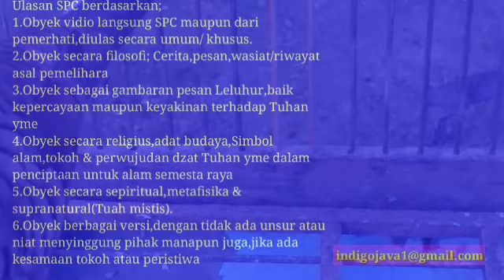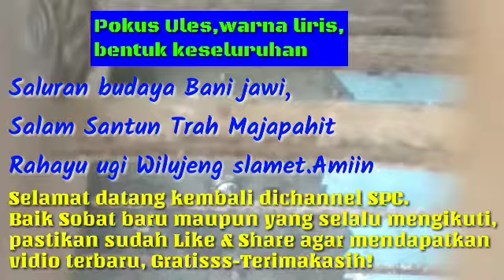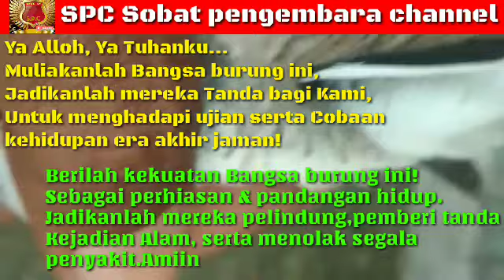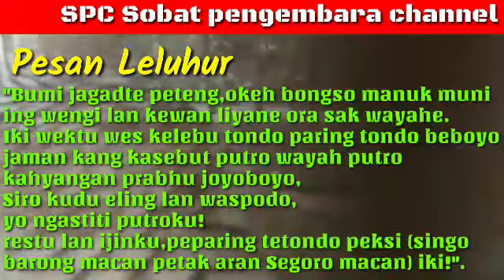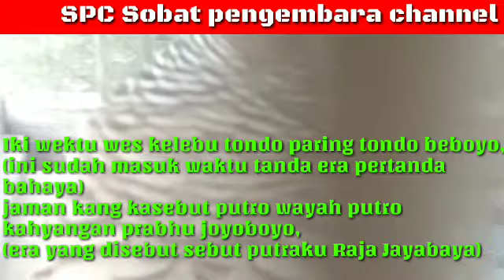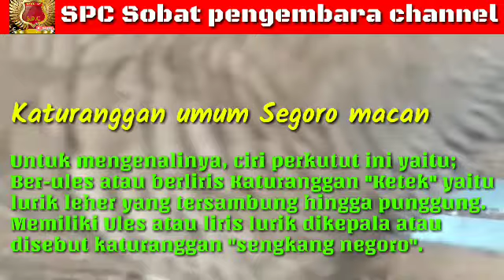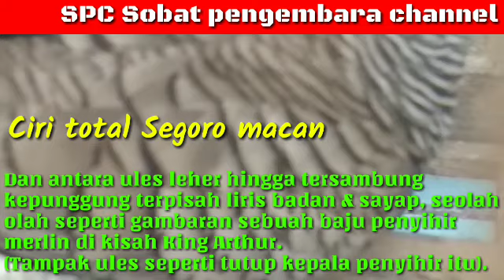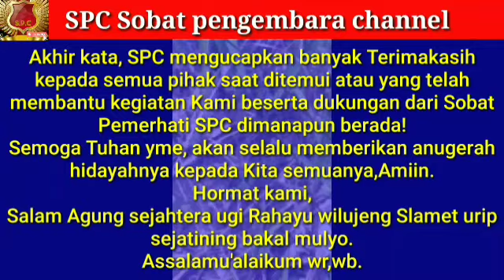Perkutut Bertuah Pesan Sabdopalon,Segoro macan|SPC Sobat pengembara channel